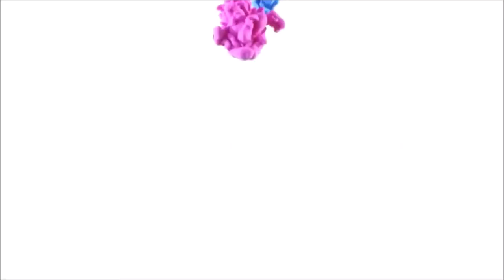EDM CLUB TYPE BEAT "MIDNIGHT" 125BPM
Beat Created in FL Studio 20.

- MP3 Lease FREE!

- EXCLUSIVE (MP3 + WAV + Track Stems) [30$]

《 Tagging 》

◇ IN TITTLE:

". (Prod. unknown)"

◇ IN DESCRIPTION:

"Beat Producer: Nieznany Wykonawca".

ℹ INFORMATION:

• BEAT TITTLE: "MIDNIGHT"

• BeatsPerMinute: 125

• Beat in "mp3" ; "wav" ; "flp*

 (*With Track Stems) [Paid]

☆ EXTRA INFORMATION'S ☆

🎧  "Mp3" Lease:

• Beat in "mp3" Quality (Standard 320 kbps)

• Up to 4 Streams

• Tagging in Tittle

• Tagging in Description

🎧  "Wav" Lease:

• Beat in "wav" Quality (Highest 32 000 kbps)

• Up to 10 Streams

• Tagging in Description

🎧🔥 EXCLUSIVE 🔥🎧

• All rights comes to person who bought it

• Unlimited Streams

• Track Stems Included